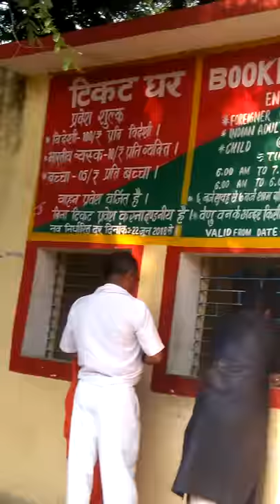The baby n Mumma monkey at Venu van entrance || Rajgir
Venu Vana is an artificial forest, a sanctuary for enjoying peace and meditation. It is a beautiful cloister created by emperor Bimbisara for Lord Buddha. The place also has a monastery.